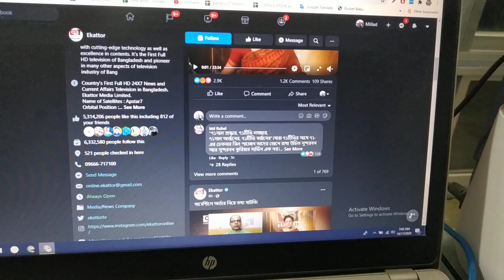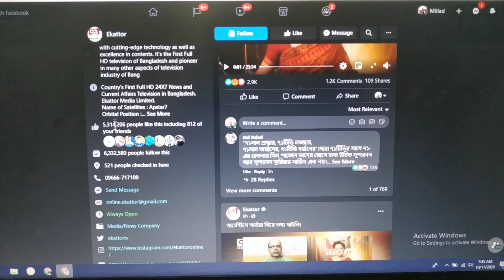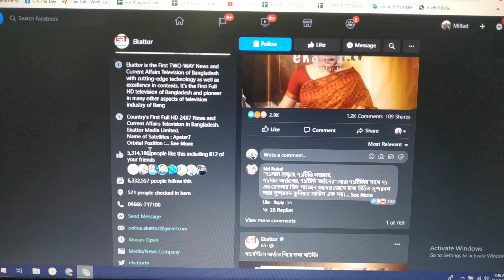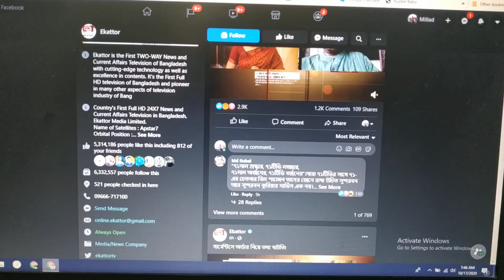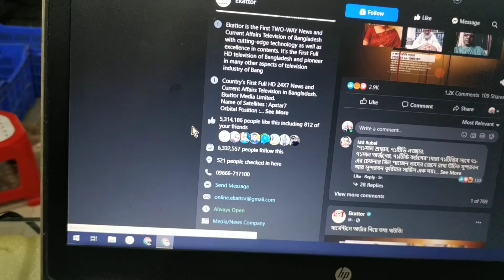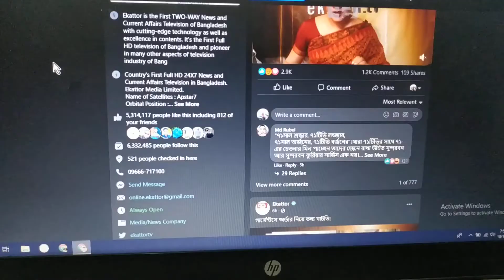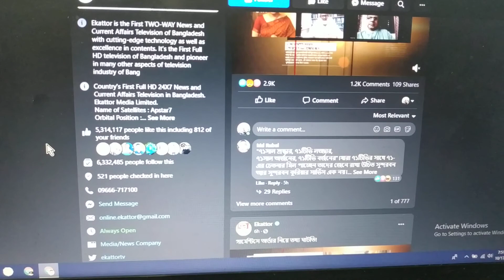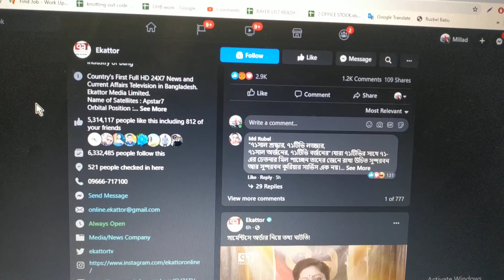৭১ টিভি Ekattor tv বয়কটের ডাক mizanur rahman azhari, vp nur 71 tv a kiholo facebook page a dekhun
৭১ টিভি a ki holo dekhun facebook page youtube chanal ar
People & Blogs